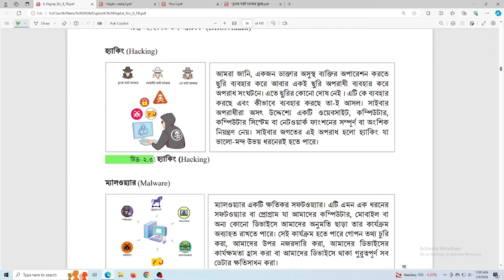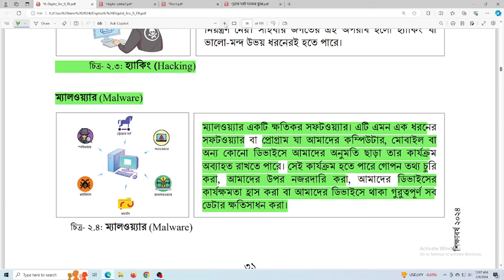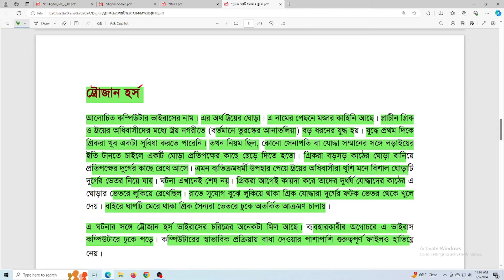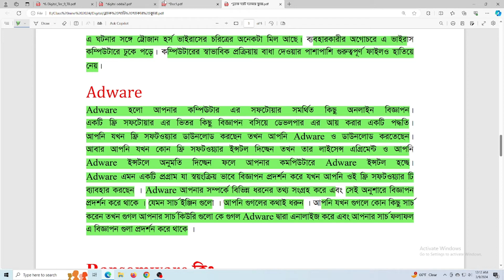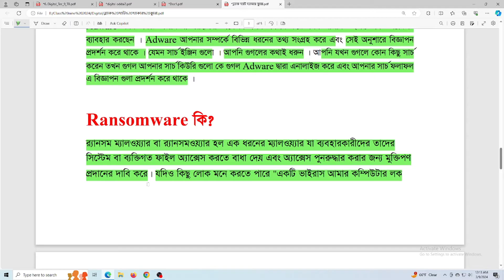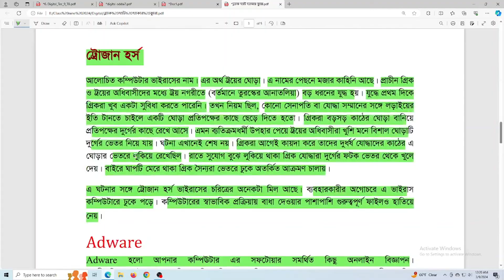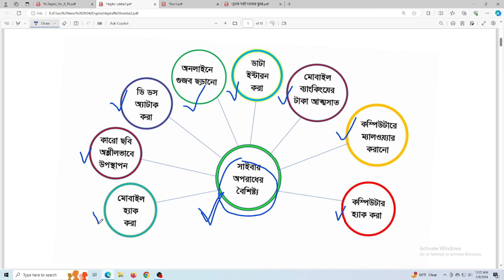৯ম শ্রেণির ডিজিটাল প্রযুক্তি ২য় অধ্যায় সেশন ১ | লেকচার-৩ | Class 9 Digital Projukti Chapter 2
৯ম শ্রেণির ডিজিটাল প্রযুক্তি ২য় অধ্যায় সেশন ১ |  লেকচার-৩ | Class 9 Digital Projukti Chapter 2 । Education Favour

মাইন্ড ম্যাপিং-এর সাহায্যে উপরে উল্লেখিত সাইবার অপরাধগুলোর
বিভিন্ন বৈশিষ্ঠ্য নিয়ে মাইন্ড ম্যাপটি পূরণ করব।

ম্যালওয়্যার (Malware),
হোয়াইট হ্যাট হ্যাকার, ব্লাক হ্যাট হ্যাকার , গ্রে হ্যাট হ্যাকার , ট্রোজান হর্স, Adware,
Ransomware কি? , ওয়ার্ম কি? , ওয়ার্মের ধরনগুলো কি কি? , রুটকিটস , স্পাইওয়্যার, Spyware, হ্যাকিং, ডাটা ইন্টারসেপশন, ডি ডস অ্যাটাক (DDos Attack),
হ্যাকিং (Hacking),  কম্পিউটার ম্যালওয়্যার (Computer Malware),
৯ম শ্রেণি ডিজিটাল প্রযুক্তি ২য় অধ্যায়
৯ম শ্রেণি ডিজিটাল প্রযুক্তি পৃষ্ঠা ২৯
৯ম শ্রেণি ডিজিটাল প্রযুক্তি পৃষ্ঠা ৩২
ডিজিটাল প্রযুক্তি ৯ম শ্রেণি 2024
ডিজিটাল প্রযুক্তি ৯ম শ্রেণি ২য় অধ্যায় পৃষ্ঠা ২৯
class 9 digital projukti chapter 2 2024,৯ম শ্রেণি ডিজিটাল প্রযুক্তি ২য় অধ্যায় সেশন-১,
class nine digital technology chapter 2,
৯ম শ্রেণি ডিজিটাল প্রযুক্তি অধ্যায় ২,class 9 digital projukti chapter 2 page 29,
class 9 digital projukti page 32,class nine digital projukti page 29,
৯ম শ্রেণি ডিজিটাল প্রযুক্তি পৃষ্ঠা ২৯,
নবম শ্রেণির ডিজিটাল প্রযুক্তি ২য় অধ্যায় ২৯ পৃষ্ঠা ৩২ পৃষ্ঠা | Class 9 Digital Projukti Chapter 2 Page 29 Page 32

শিখন অভিজ্ঞতা ১ - সাইবার ঝুঁকি সম্পর্কে জানি, তথ্য নিরাপত্তা নিশ্চিত করি

সেশন ১ - ডিজিটাল মাধ্যমে তথ্য নিরাপত্তা ঝুঁকি ও সংঘটিত অপরাধ

৯ম শ্রেণি ডিজিটাল প্রযুক্তি নতুন কারিকুলাম ২০২৪

নবম শ্রেণির ডিজিটাল প্রযুক্তি ২৯ পৃষ্ঠা

এবার আমরা নন-ডিজিটাল মাধ্যম এবং ডিজিটাল মাধ্যমে আমাদের ব্যক্তিগত তথ্যের নিরাপত্তার জন্য হুমকি হতে পারে সে রকম অভিজ্ঞতাসমূহের একটি তালিকা তৈরি করি।

নবম শ্রেণির ডিজিটাল প্রযুক্তি ২য় অধ্যায় ২৯ পৃষ্ঠার সমাধান | নবম শ্রেণির ডিজিটাল প্রযুক্তি ২য় অধ্যায় ৩২ পৃষ্ঠার সমাধান | Class 9 Digital Projukti Chapter 2 Page 28 Page 32

৯ম শ্রেণি ডিজিটাল প্রযুক্তি নতুন কারিকুলাম ২০২৪

নবম শ্রেণির ডিজিটাল প্রযুক্তি ২য় অধ্যায় ২৯ পৃষ্ঠার সমাধান

এবার আমরা বিভিন্ন দলে বিভক্ত হয়ে মাইন্ড ম্যাপিং-এর সাহায্যে উপরে উল্লেখিত সাইবার অপরাধগুলোর বিভিন্ন বৈশিষ্ঠ্য নিয়ে মাইন্ড ম্যাপটি পূরণ করব।
নবম শ্রেণির ডিজিটাল প্রযুক্তি ২য় অধ্যায় ৩২ পৃষ্ঠার সমাধান

নবম শ্রেণির ডিজিটাল প্রযুক্তি ২য় অধ্যায় সেশন ১,digital projukti class 9 chapter 2 session 1
,ডিজিটাল প্রযুক্তি নবম শ্রেণি ২৯ পৃষ্ঠা,নবম শ্রেণির ডিজিটাল প্রযুক্তি ২৯ পৃষ্ঠা,ডিজিটাল প্রযুক্তি নবম শ্রেণি অধ্যায় ২ সেশন ১,
নবম শ্রেণির ডিজিটাল প্রযুক্তি অধ্যায় ১,class 9 digital projukti chapter 2 page 29,
digital projukti class 9 chapter 2 page 29,নবম শ্রেণির ডিজিটাল প্রযুক্তি ৪ পৃষ্ঠা,
নবম শ্রেণির ডিজিটাল প্রযুক্তি দ্বিতীয় অধ্যায়,নবম শ্রেণির ডিজিটাল প্রযুক্তি ২য় অধ্যায়